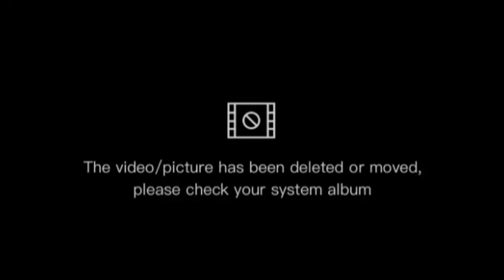HOW TO INSTALL SLOW CLOSE TOILET SEAT COVER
How to install slow close
 Toilet Seat Cover.